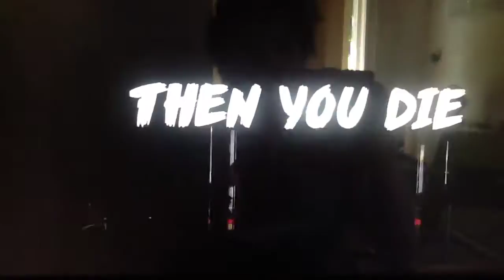"Don't Fall" Don't Forget X Waterfall (FNAF X Undertale) | Djany b7